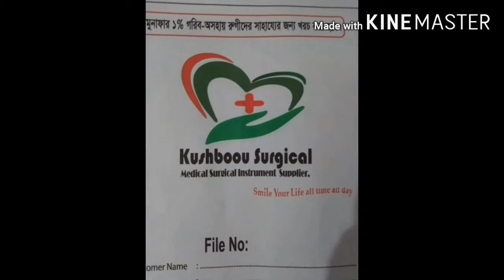Maa and maa or baba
Video by Gustavo Fring from Pexels.and thanks  pexels